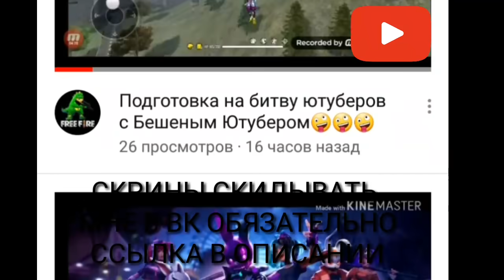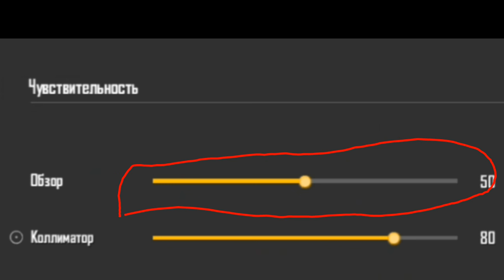Как делать ИДЕАЛЬНУЮ ОТТЯЖКУ / Обучалка в Free Fire /Как настроить чувствительность для оттяжки😱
-Моя группа в ВК, там выходит инфа о новых видео(может даже турнирах)

Дизайн от меня:
1.Шапка - 180 рублей
2.Ава - 50 рублей
3.Превью - 20 рублей
4.Монтаж всего видео - 100 рублей

Прайс лист:
●Преролл(50 рублей) - реклама в начале видео.
●Постролл(30 рублей) - реклама в конце видео.

Инфармация обо мне:
1.Мой телефон - Samsung Galaxy A8
2.Играю в Free Fire - 10 мясяцев

Немного о монтаже:
1.Создаю текст: Pixel Lab
2.Создаю превью, шапки, аву: PS Touch
3.Монтаж видео: KineMaster
4.Запись экрана: Mobizen